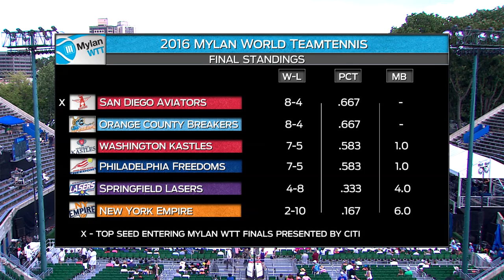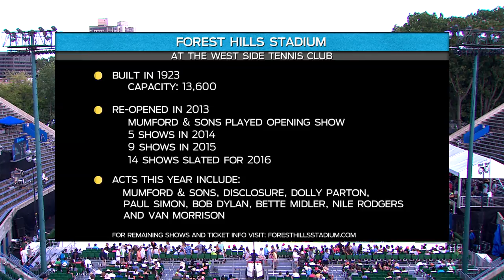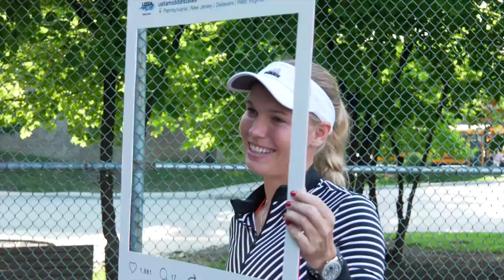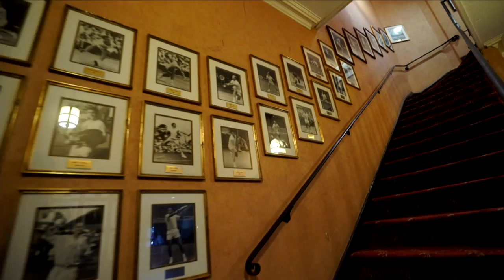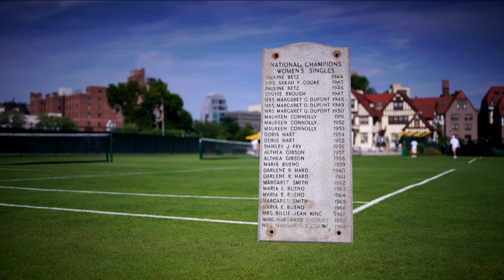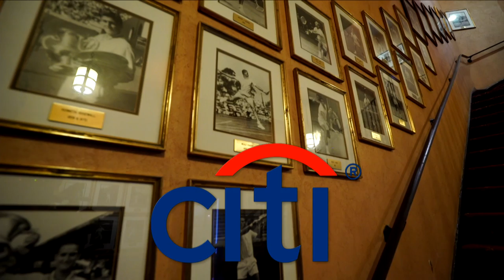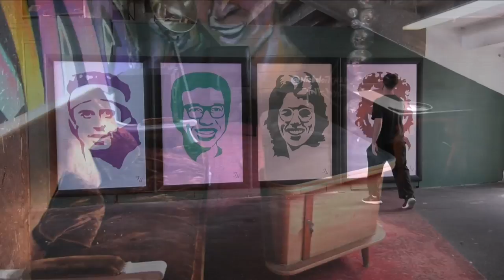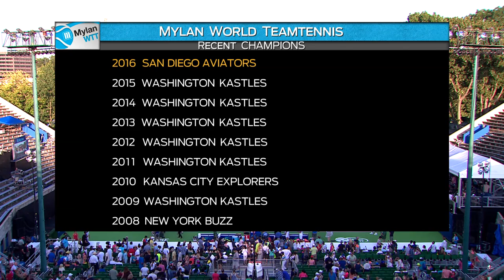2016 Mylan WTT Finals Full Match: Aviators vs Breakers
Watch the 2016 Mylan WTT Finals presented by Citi, featuring the San Diego Aviators versus the Orange County Breakers.